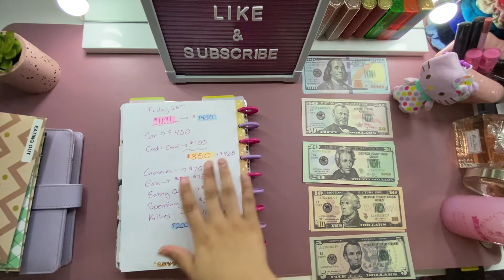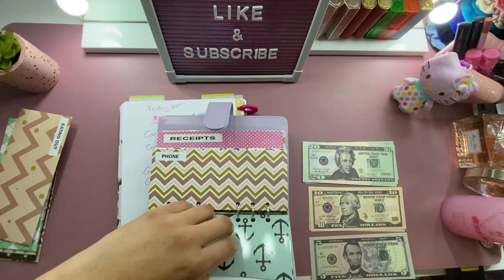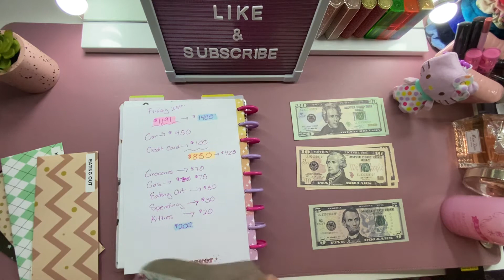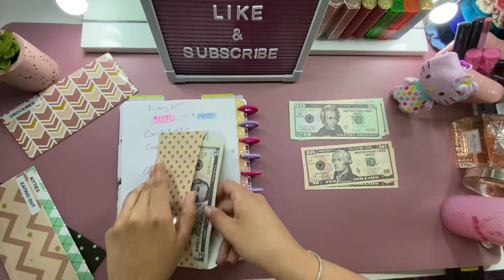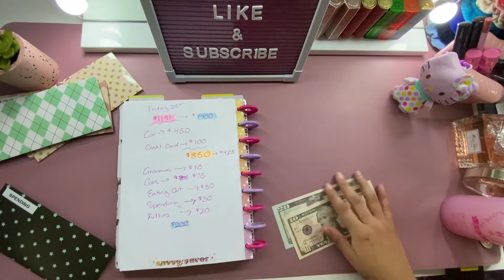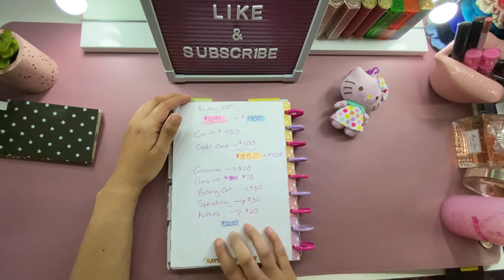Cash Stuffing Envelopes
Hi everyone, my name is Elba and here’s another video of me cash stuffing my bills and cash envelopes.